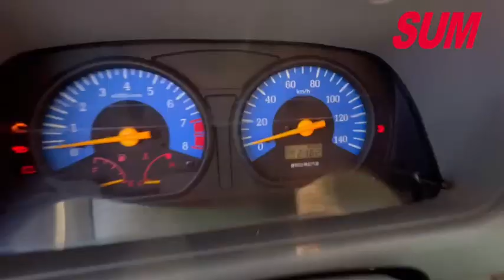【SUM中古車】MITSUBISHI VERYCA廂車 手排商用之王 好開好省油好載貨 全車原鈑件 2006年 台南市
車商資訊：SUM 太星汽車 翁朝豐先生
連絡資訊：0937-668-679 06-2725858 LINE:@ddn1163s(小編親回)
車輛資訊：2006年MITSUBISHI VERYCA廂車
車輛售價：19.8萬
車商地址：臺南市仁德區中正路三段456號